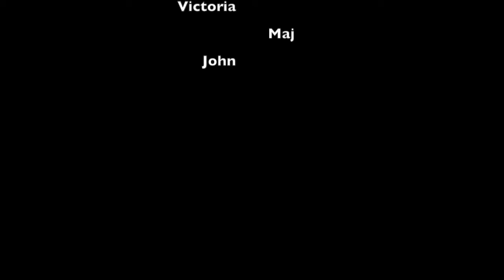Animationsholdet i Asnæs, forår 2018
Denne video handler om Odsherred Asnæs